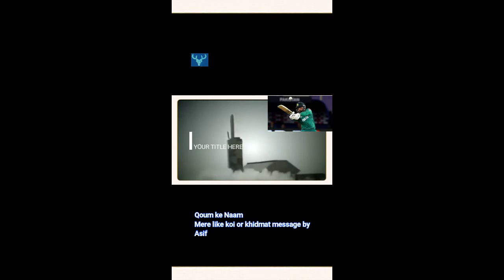Asif Ali Cricketer Asking His Nation Asif Ali message Only one Asif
I love great music If anybody like my music and want to use for his project just he has to mention my Channel and must subscribe and use the music and earn money without any tension, just follow the youtube rules and regulation of common creative criteria and Now Going to Gift you The key of Success tools in my website must visit to promote your websites and youtube channels, Full SEO Tools are

markhor snake killers episode, markhor snake killers house, markhor snake killers queen, markhor snake killers today, voice, list, us,  of the flower moon, youtube playlist, Mr. Brightside, jenny lyrics, kill cicadas, never caught, pest control, in America, from Ohio, animal abuse statistics,

Turkish songs,
Turkish music,
vlog music,
Arabic songs remix,
Arabic Dj song,
mashup,
mashup songs,
mashup TikTok,
mashup songs 2021,
mashup tiktok,
mashup TikTok 2021,
mashup 2021,
mashup Bollywood,
mashup songs Hindi,
new songs,
album song,
new songs Nepali,
latest songs,
Pashto song,
best songs,
new music,
new songs English,
Habibi,